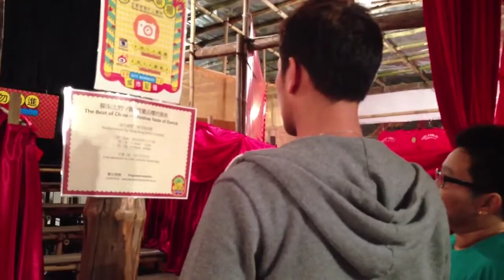O-Anuchyd in QiPao trip (4)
4-6 Feb at HK; Symphony of light/ Big Bus/ Chinese Opera